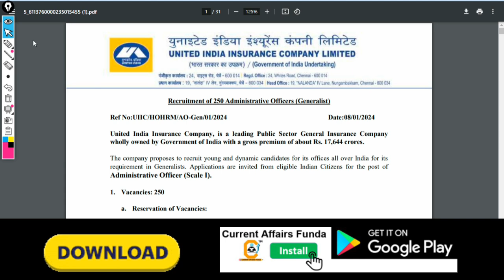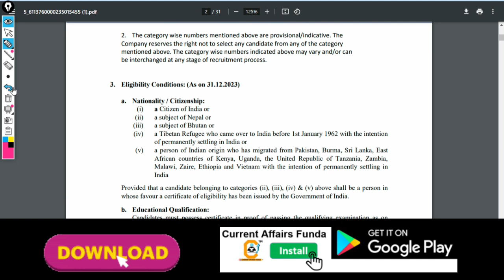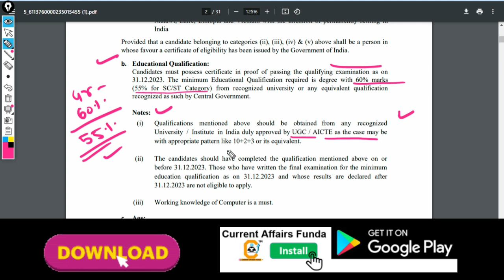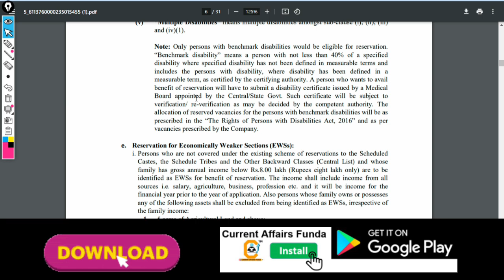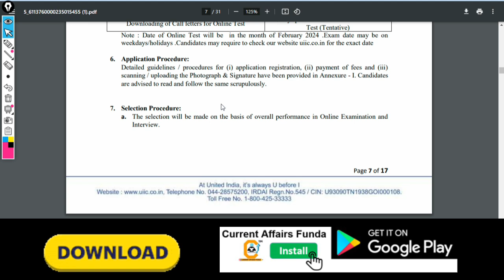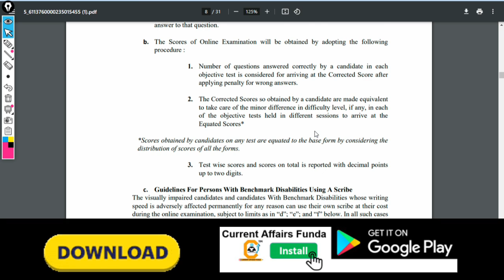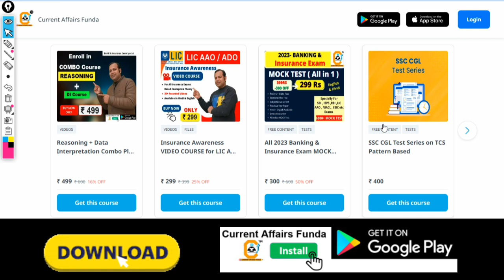Wow Insurance Sector में Administrative Officer की निकली Vacancy